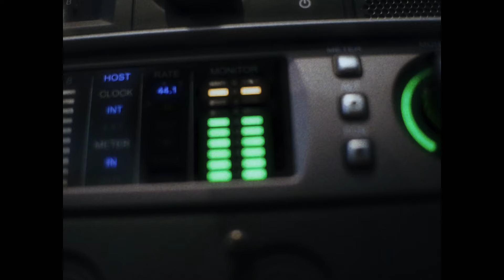Blanks - Not Scared Anymore (Lyric Video)